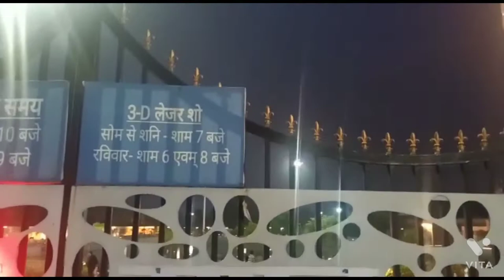Bhilai, sector 5 ka famous park 😱😋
Civic Center